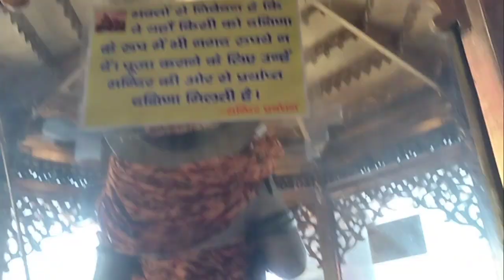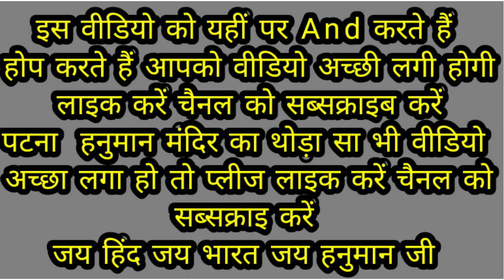Finally MAHAVEER MANDIR PATNA (BIHAR), HANUMAN MANDIR PATNA, MAHAVEER TEMPLE HISTORY, PATNA CITY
Finally MAHAVEER MANDIR PATNA (BIHAR), HANUMAN MANDIR PATNA, MAHAVEER TEMPLE HISTORY, PATNA CITY//ar
महावीर मन्दिर, पटना देश में अग्रणी हनुमान मन्दिरों में से एक है। हज़ारों भक्तों ने श्री हनुमानजी की आराधना और मन्दिर की यात्रा की। यह एक मनोकामना मन्दिर है, जहां भक्तों की हर मनोकामना पूरी होती है, और यह मन्दिर में भक्तों की बढ़ती संख्या का कारण है।
सन् 1948 ईस्वी को पटना उच्च न्यायालय ने इसे सार्वजनिक मन्दिर घोषित कर दिया। नए भव्य मन्दिर का विनिर्माण सन् 1983 ईस्वी से सन् 1985 ईस्वी के बीच माननीय आचार्य किशोर कुणाल और उनके भक्तो के योगदान से किया गया था, और वर्तमान में ये देश के विश्व प्रसिद्ध मन्दिरों में से एक है।
मन्दिर में श्री हनुमान जी की दो युग्म प्रतिमाएं एक साथ हैं, पहली परित्राणाय साधूनाम् जिसका अर्थ है अच्छे व्यक्तियों की सुरक्षा के लिए और दूसरी विनाशाय च दुष्कृताम् जिसका अर्थ है दुष्ट व्यक्तियों की बुराई दूर करने के लिए।
  # family videos,
   # family vlogs,
,daily vlogger,
     daily vlogging,
     daily vlogs,
      travel vlogs,
      playing with family,
       family vlog,
       travel videos,
       travel vlog, UK07 Rider,
        The Uk07 Rider,
         Babu Bhaiya,
          new superbike,
           delivery,
            Supra India,
             Mk4,
              New Supercar,
               Dubai Vlogs,
               Dubai
daily blogs
 Hyderabad
travel to Pune